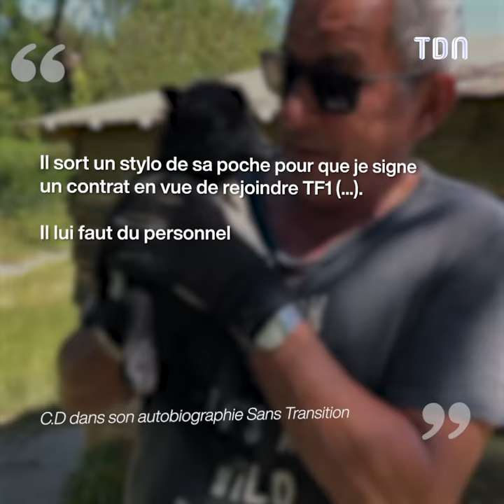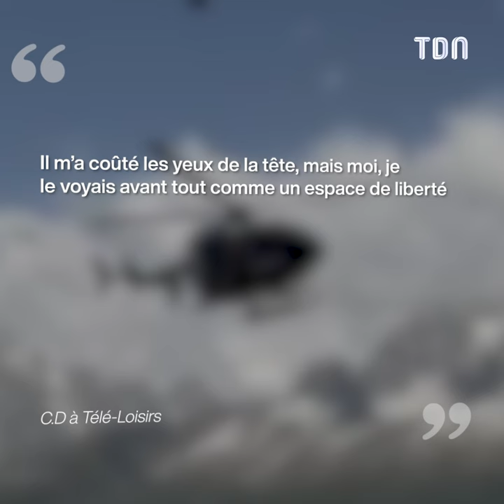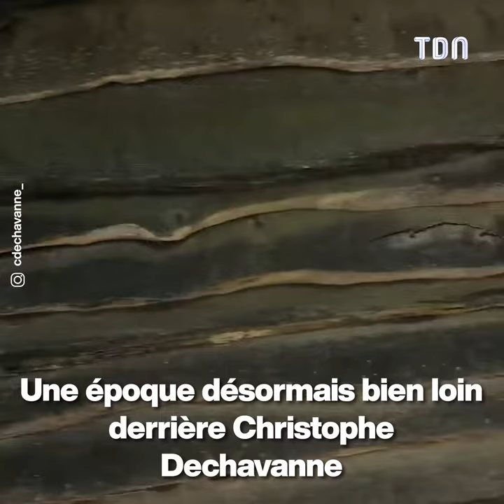Christophe Dechavanne : Son salaire colossal lorsqu’il était chez TF1